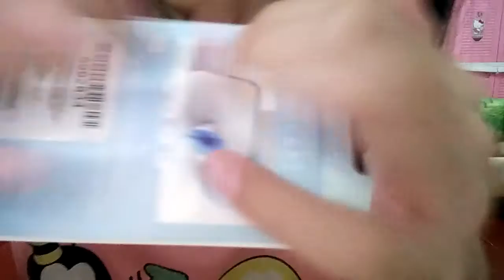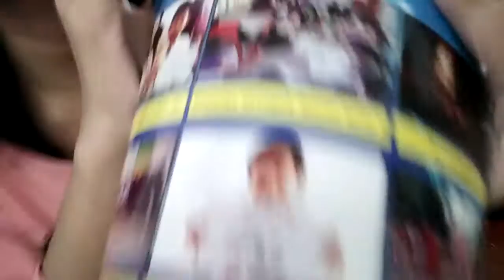Asmr. Slow asmr 🇮🇩